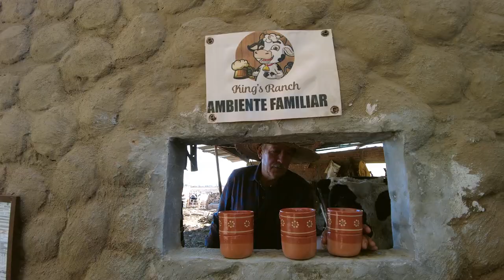Pajaretes King Ranch Arandas frankie lopez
Frankie Lopez productions
Arandas jalisco